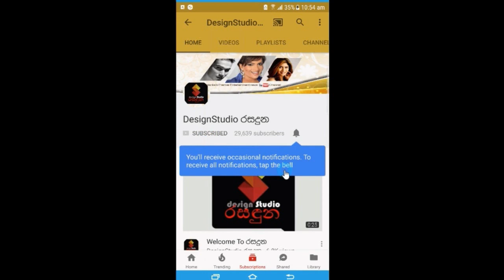එයාව ගෙනාව දවසේ මම අත්පුඩි ගගහා ගේ වටේ ගියා,ජනප්‍රිය නළු කාංචන කොඩිතුවක්කු Kanchana Kodithuwakku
එයාව ගෙනාව දවසේ මම අත්පුඩි ගගහා ගේ වටේ ගියා එදා මට පුදුම සතුටක් දැනුනේ
විසි කැත්තෙන් තාත්තගේ කොණ්ඩෙත් කපන්න හැදුවා
කවදත් නිහතමානි බොහොම නිවුනු රංගන ශිල්පී කාංචන කොඩිතුවක්කු ගැන අහන්න ලැබුනු අපූරු කතාව. Kanchana Kodithuwakku